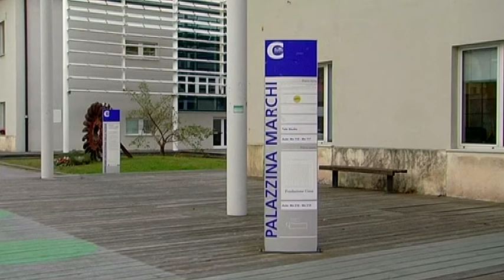MOSAICO CAMPUS 217 D. Rubiera